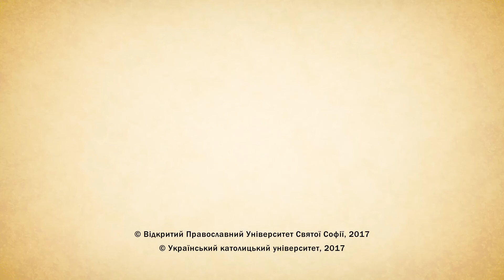Т. Курилец. 5/3. Католическая Церковь в экуменическом движении. Ее деятельность сегодня.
Официальные двусторонние богословские диалоги: диалог с Восточными Церквями, с иными Церквями и церковными общинами протестантской традиции.
Диалог «любви», духовный экуменизм.